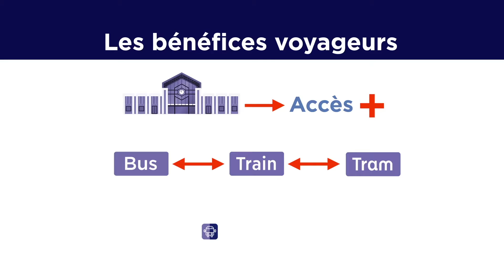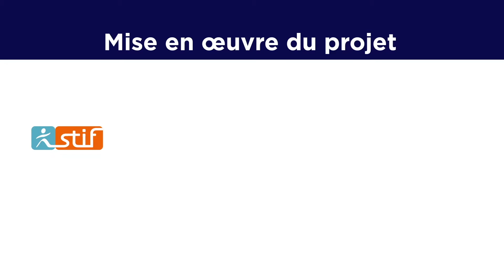Gare de Poissy – Présentation du projet de réaménagement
Gare de Poissy : du 12 juin au 13 juillet 2017, participez à la concertation
La gare de Poissy est l’un des pôles de correspondances les plus importants de l’Ouest francilien avec 33 000 voyageurs par jour. A l’horizon 2024, la fréquentation de la gare va augmenter de 30% en raison de l’arrivée de nouveaux projets de transports et d’un développement urbain du secteur. Il devient essentiel de repenser l’aménagement et le fonctionnement des abords de la gare pour améliorer la qualité de service pour les voyageurs.